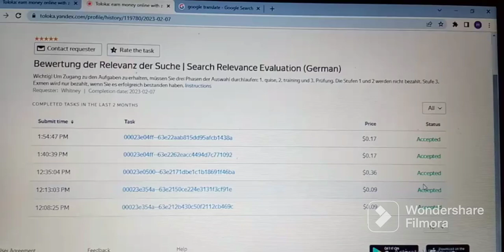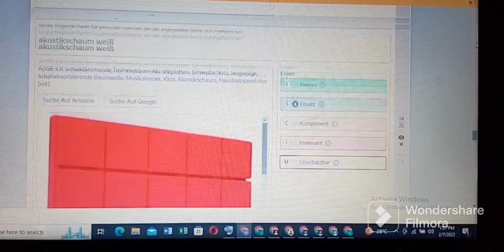Bewertung der Relevanz der suche/$0.36 German search relevance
German search relevance Evaluation 0.36$ Exam with a score of 80

Thanks!